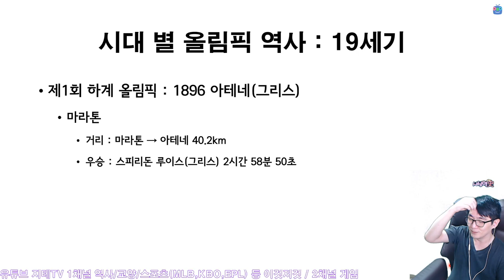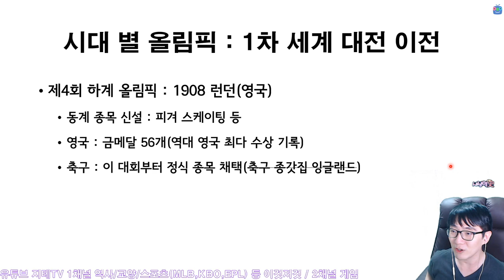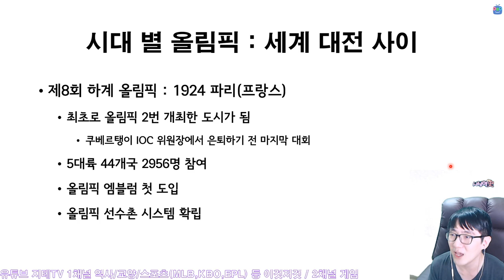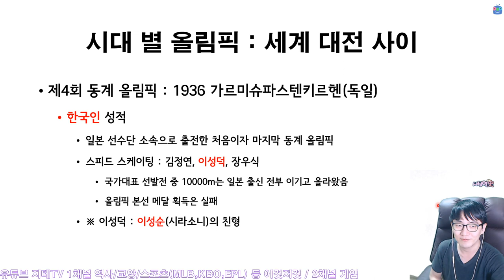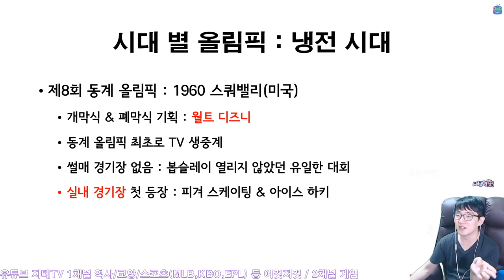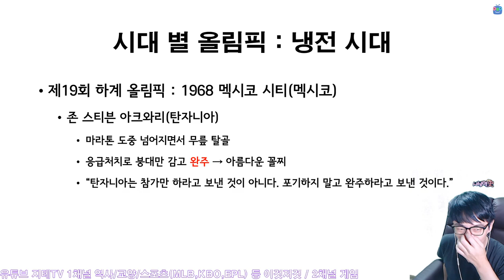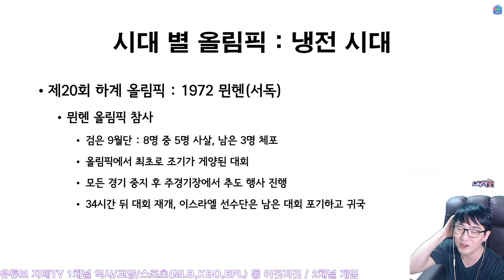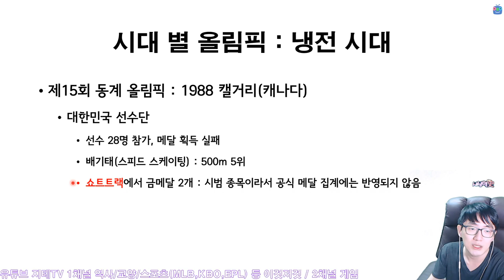1896 아테네 올림픽부터 🏟 1988 캘거리 동계 올림픽까지 이야기 The History of Olympic | 지테TV 사심 史心 역사 256화 4부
2020 도쿄 올림픽(이 시국 올림픽)을 기념하여 역대 올림픽의 역사와 관련된 이야기를 대대적으로 정리 해 봤어요. 프레젠테이션 분량이 400쪽이 훨씬 넘어서 하루 안에 방송을 다 진행하지 못했고, 이틀에 나눠서 방송을 진행했어요.

Chapters
0:00:00 제1회 하계 : 1896 아테네(그리스) Athens(Greece)
0:02:58 제2회 하계 : 1900 파리(프랑스) Paris(France)
0:08:50 제3회 하계 : 1904 세인트루이스(미국) St. Louis(USA)
0:15:37 중간 올림픽(?) : 1906 아테네(그리스) Athens(Greece)
0:16:39 제4회 하계 : 1908 로마(이탈리아) → 런던(영국) Rome(Italy) → London(UK)
0:27:51 제5회 하계 : 1912 스톡홀름(스웨덴) Stockholm(Sweden)
0:35:00 제6회 하계 : 1916 베를린(독일) → 취소 Berlin(Germany) → Canceled
0:35:48 제7회 하계 : 1920 안트베르펀(벨기에) Antwerp(Belgium)
0:38:11 제1회 동계 : 1924 샤모니(프랑스) Chamonix(France)
0:38:59 제8회 하계 : 1924 파리(프랑스) Paris(France)
0:43:56 제2회 동계 : 1928 생모리츠(스위스) St. Moritz(Switzerland)
0:44:34 제9회 하계 : 1928 암스테르담(네덜란드) Amsterdam(Netherlands)
0:48:17 제3회 동계 : 1932 레이크 플래시드(미국) Lake Placid(USA)
0:49:26 제10회 하계 : 1932 로스앤젤레스(미국) Los Angeles(USA)
0:54:23 제4회 동계 : 1936 가르미슈파르텐키르헨(독일) Garmisch-Partenkirchen(Germany)
0:56:11 제11회 하계 : 1936 베를린(독일) Berlin(Germany)
1:02:20 동계 : 1940 삿포로(일본) → 취소 Sapporo(Japan) → Canceled
1:02:56 제12회 하계 : 1940 도쿄(일본) → 취소 Tokyo(Japan) → Canceled
1:03:14 동계 : 1944 코르티나담페초(이탈리아) → 취소 Cortina d'Ampezzo(Italy) → Canceled
1:03:16 제13회 하계 : 1944 런던(영국) → 취소 London(UK) → Canceled
1:03:30 제5회 동계 : 1948 생모리츠(스위스) St. Moritz(Switzerland)
1:04:32 제14회 하계 : 1948 런던(영국) London(UK)
1:07:54 제6회 동계 : 1952 오슬로(노르웨이) Oslo(Norway)
1:09:19 제15회 하계 : 1952 헬싱키(핀란드) Helsinki(Finland)
1:10:35 제7회 동계 : 1956 코르티나담페초(이탈리아) Cortina d'Ampezzo(Italy)
1:11:05 제16회 하계 : 1956 멜버른(오스트레일리아) Melbourne(Australia)
1:16:51 제8회 동계 : 1960 스쿼밸리(미국) Squaw Valley Resort(USA)
1:19:10 제17회 하계 : 1960 로마(이탈리아) Rome(Italy)
1:20:58 제9회 동계 : 1964 인스부르크(오스트리아) Innsbruck(Austria)
1:21:48 제18회 하계 : 1964 도쿄(일본) Tokyo(Japan)
1:27:30 제10회 동계 : 1968 그레노블(프랑스) Grenoble(France)
1:28:37 제19회 하계 : 1968 멕시코 시티(멕시코) Mexico City(Mexico)
1:41:28 제11회 동계 : 1972 삿포로(일본) Sapporo(Japan)
1:41:44 제20회 하계 : 1972 뮌헨(서독) Munich(West Germany)
1:56:33 제12회 동계 : 1976 덴버(미국) → 인스부르크(오스트리아) Denver(USA) → Innsbruck(Austria)
1:58:09 제21회 하계 : 1976 몬트리올(캐나다) Montreal(Canada)
2:02:51 제13회 동계 : 1980 레이크 플래시드(미국) Lake Placid(USA)
2:04:17 제22회 하계 : 1980 모스크바(소련) Moscow(Soviet Union)
2:07:44 제14회 동계 : 1984 사라예보(유고슬라비아) Sarajevo(Yugoslavia)
2:08:53 제23회 하계 : 1984 로스앤젤레스(미국) Los Angeles(USA)
2:12:26 제15회 동계 : 1988 캘거리(캐나다) Calgary(Canada)

CPU : AMD Ryzen 5800X(8/16)
CPU Cooler : Enermax LIQMAX III ARGB 360
Motherboard : ASUS PRIME X570-Pro CSM
RAM : TeamGroup T-Force Delta RGB CL16 3200Mhz 32GB(16G x 2)
VGA : MSI GTX 1660 Super Gaming X D6 TwinFrozer
SSD(OS & SW) : Samsung 970 EVO Plus 1TB
SSD(Data 1) : Samsung 850 PRO 256GB
SSD(Data 2) : Samsung PM851 128GB with mSATA to SATA Converter
PW : Seasonic Focus Gold GM-750 Modular
Case : Darkflash DLX21 Mesh
Microphone : RODE NT-USB Mini
Webcam : Logitech StreamCam(Main), Logitech C922(Sub)
Keyboard : Logitech K120
Mouse : Logitech G102
Lights : Luxpad K22H x 2
PhoneCam(야외촬영) : Samsung Galaxy S7 64GB